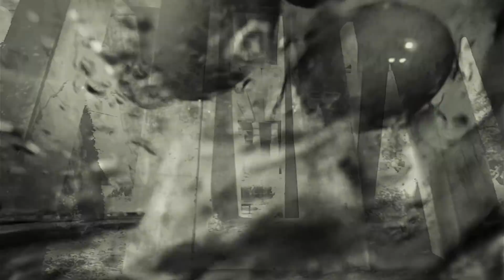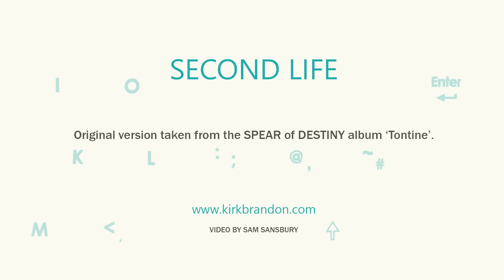SPEAR of DESTINY 'Second Life"(extended version)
A film by Sam Sansbury

The New Single
‘Second Life’
7/9/18
1. Second Life
(extended version)
2. MK Ultra
(plastic eater remix)
3. Second Life
(original album version)

SPEAR of DESTINY
Second Life 2018 UK Tour
SEPTEMBER
Thur 20th WOLVERHAMPTON Slade Rooms
Fri 21st HUDDERSFIELD The Parish
Sat 22nd CLEETHORPES Moon on the Water
Sun 23rd WORCESTER Marrs Bar
Wed 26th DARWEN Library Theatre
Thur 27th HEBDEN BRIDGE Trades Club
Fri 28th DERBY Hairy Dog
Sat 29th LONDON Water Rats
Sun 30th HASTINGS Black Market VIP
OCTOBER
Wed 3rd CHESTER Live Rooms
Thur 4th PAISLEY Bungalow
Fri 5th FALKIRK The Warehouse
Sat 6th ABERDEEN Assembly
Sun 7th SKEGNESS G.B. Alternative Festival